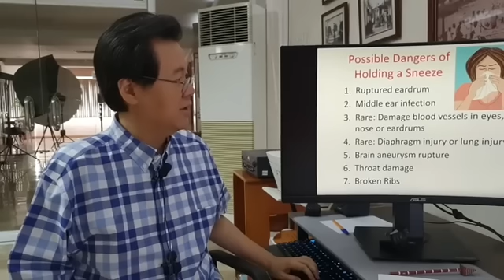Huwag Pigilan ang Pagbahing. Baka Pumutok ang Ugat. - By Doc Willie Ong (Internist and Cardiologist)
Huwag Pigilan ang Pagbahing. Baka Pumutok ang Ugat.